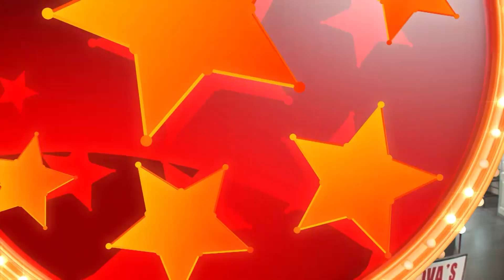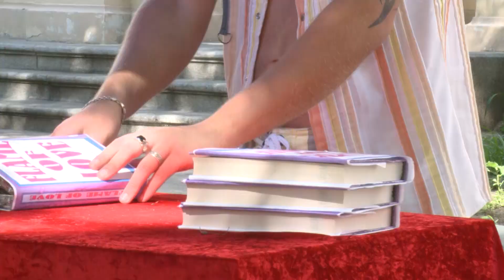Scaring The Babysitter!